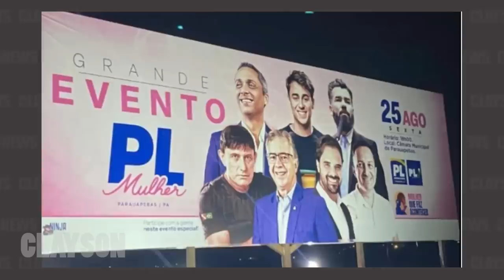HUMILHAÇÃO! Bolsonaro vai a BH e é recebido com PROTESTOS em TODA a CIDADE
Colabore para manter nosso canal:
- PicPay: @claysonfeliz

X-X-X-X-X-X-X-X-X-X-X-X-X-X-X-X-X-X-X-X-X-X-X-X-X-X-X-X-X-X-X-X-X
LINKS SOBRE O VÍDEO

IMPORTANTE
Converse conosco!